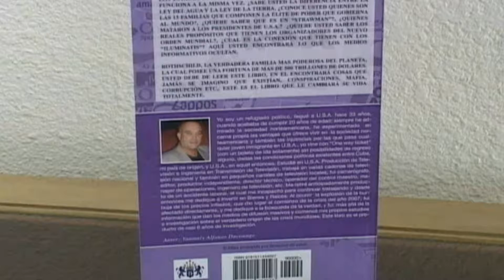COMERCIAL LA GRAN CORPORACION # 8